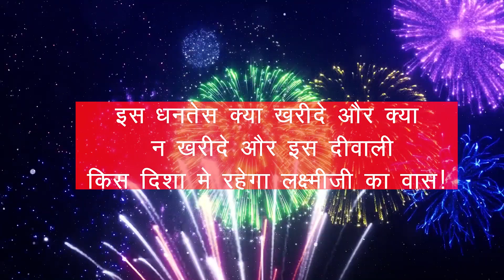धनतेरस पर क्या खरीदे, क्या न खरीदे। दीवाली पर किस दिशा मे रहेगा लक्ष्मीजी का वास#Dhanteras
इस धनतेस क्या खरीदे और क्या न खरीदे और इस दीवाली किस दिशा मे रहेगा लक्ष्मीजी का वास!
Learning Astrology and Numerology course